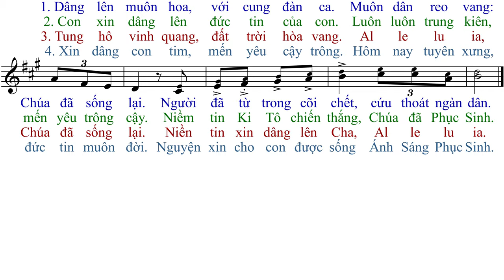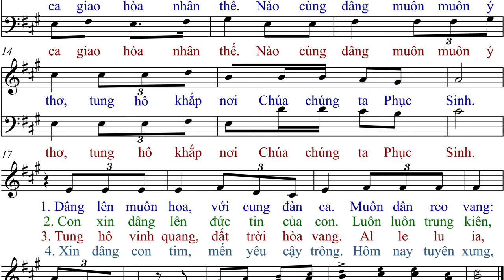Dâng lễ Phục Sinh(tập hát) - Nguyễn Chánh - Anna Sao Mai